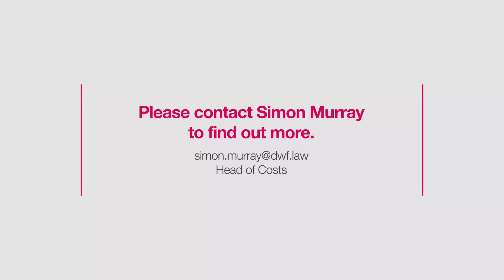Introducing DWF Costs | Connected Services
Our expert service ranges from recovery through to negotiation, points of dispute, provisional assessments and detailed assessment hearings. In particular, we are leading the way with innovative use of technology to generate management information, resulting in robust, decisive recommendations for cost budgeting on both sides.